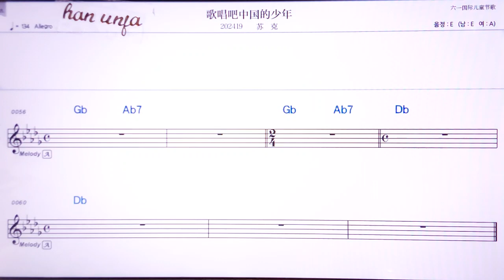💖꺼청바쭝궈더싸오니앤/마커 👍Karaoke With Sheet Music/MR,노래방, 악보, 코드,